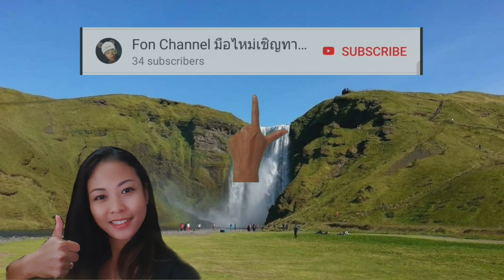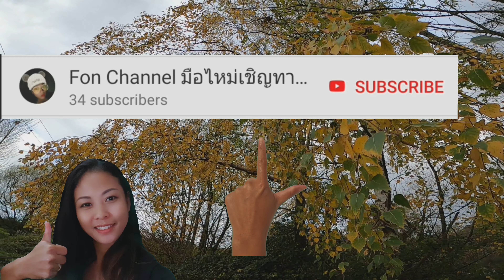วิธีปกป้องกุหลาบจากหิมะ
กุหลาบทนหนาวอยู่แล้วค่ะ แต่ถ้าเราช่วยปกป้องก็จะยิ่งดีค่ะ